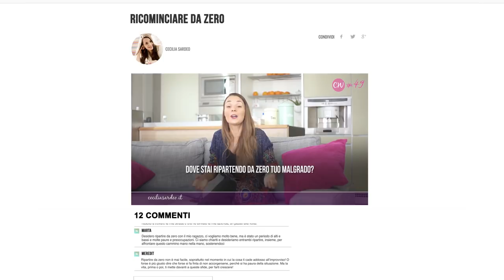Come Ricominciare da Capo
Ecco i miei migliori consigli su Come Ricominciare da Capo! Per imparare dai migliori esperti in campo, vieni a trovarmi qui

''Non voglio ricominciare da capo!''

Ti sei mai sentito così?

Come se ricominciare ora - con una nuova relazione, un nuovo lavoro, una nuova città o un nuovo gruppo di amici - mandasse all'aria tutto il lavoro e gli sforzi fatti fino ad oggi?

E così ti trascini... e aspetti qualche altro giorno, settimana, mese... anno...

Il problema è che più aspetti, più diventa difficile!

Se dentro di te senti che è arrivato il momento di ricominciare... ma la paura ti sta bloccando, guarda questo Ceci Weekly S-U-B-I-T-O!

E poi, come sempre, ti aspetto nei commenti qui sotto per scoprire quale sarà il primissimo passo che puoi dare OGGI per superare la paura di ricominciare da zero ed abbracciare il cambiamento.

Perché se c'è una certezza, una costante nelle nostre vite è proprio questa: l'evoluzione continua.

E allora...non ci resta che abbracciarla!